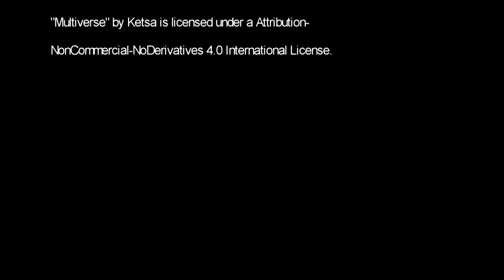How to Understand Joseph Campbell and the Power of Myth: Part 1 The Gig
The Power of Myth has been one of the most popular series ever produced by PBS. In this video (Part 1) Jungian analyst D. Stephenson Bond shares the story of how the series emerged from the remarkable collaboration of Joseph Campbell, Bill Moyers, and George Lucas. Part 2 explores Campbell's take on the inner dragon (link below):

This video is a commentary on The Dragon Within: Joseph Campbell at His Best on the @historyofideas5970 channel (linked below).